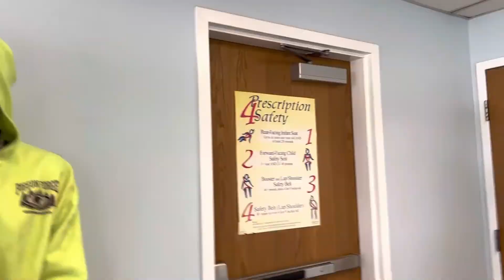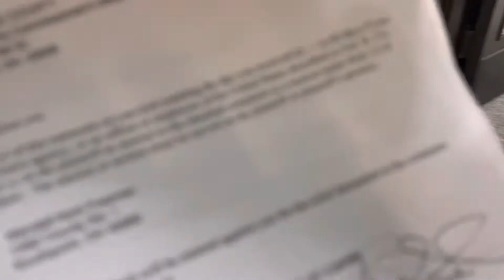Paper Terrorism In Ironton Ohio OH